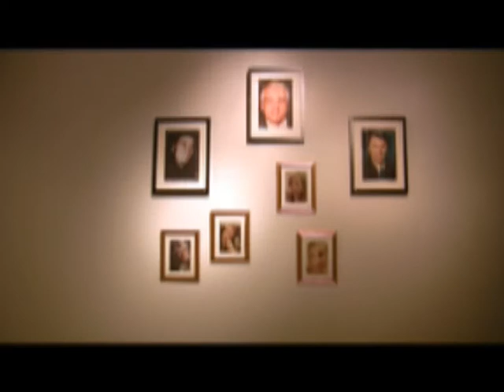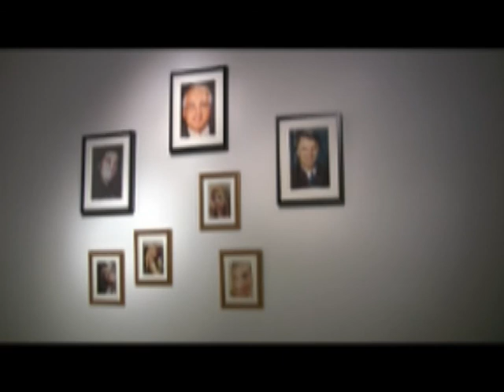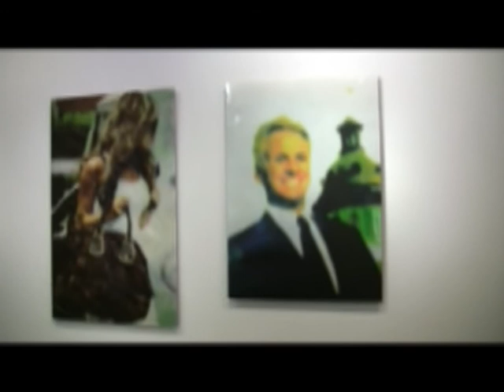Me Myself and I - The Gated Community exhibition view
Me Myself and I - The Gated Community exhibition view from Juan Kasari`s exhibition at gallery jangva Helsinki Finland 2008.